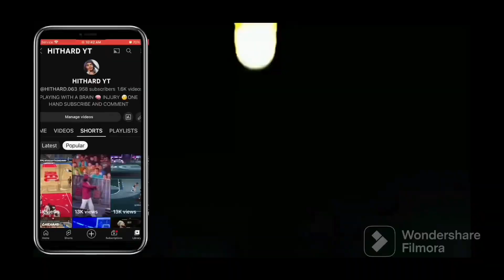YOUR MOMMA GOING BE RUSHING YOU THE HOSPITAL 🏥(MUST WATCH)